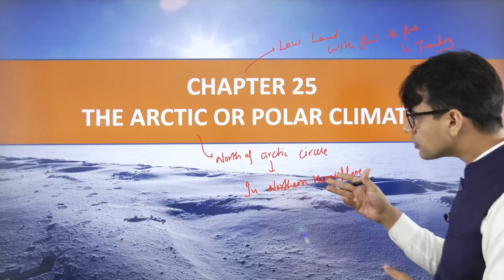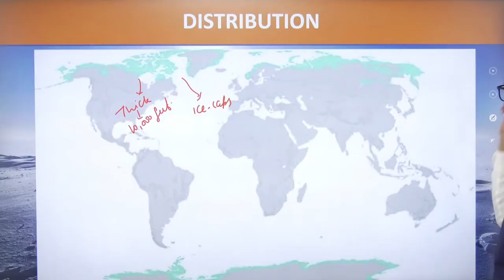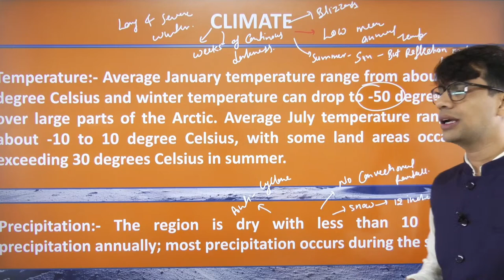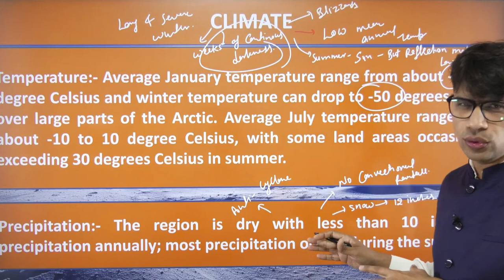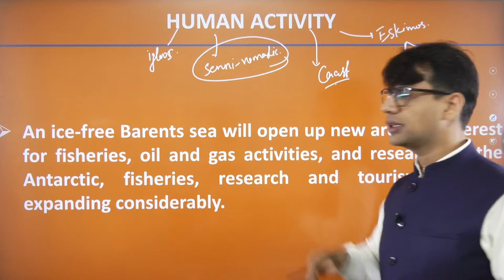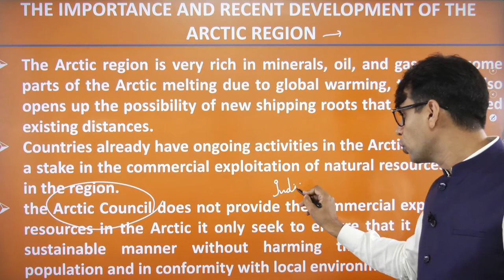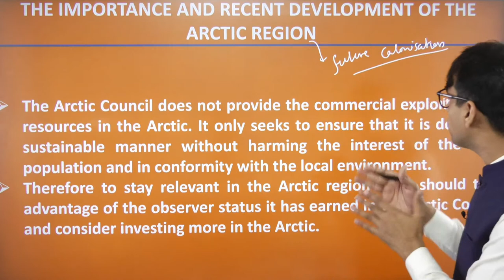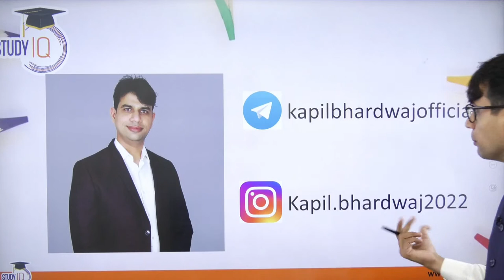Lecture 37: The Arctic or Polar climate | GC Leong | UPSC Geography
1. Live Classes
2. Static and Current Affairs Booklets
3. Workbook-based Test Series

 Batch Started on 25th Nov '22 |

1. 1000+ Hours of Live teaching by our faculties
2. One-to-one mentorship to keep you on track to achieve the target
3. Handmade and concise Lecture Notes, Handouts on static topics
4. MCQ based learning for every lecture to enhance retention
5. Answer writing program guided by our experienced faculties
6. Daily Current Affairs Programme (CAP) PDF + Videos covering multiple sources
7. Benchmarking of students through weekly revision tests for students
8. Prelims Test Series to make you battle ready for Prelims exam
9. Gyanvani sessions by senior bureaucrats, selected candidates and senior aspirants
10. CSAT Lectures to help to adapt with changing patterns of examination.